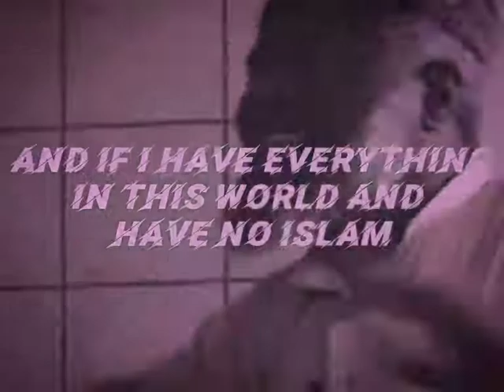listen to this truth